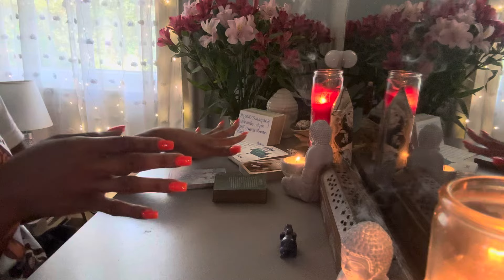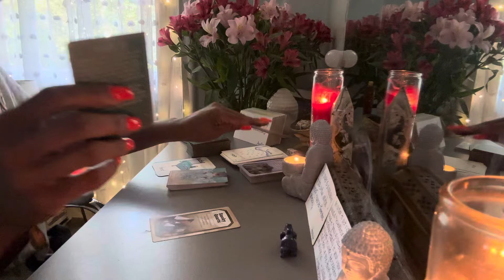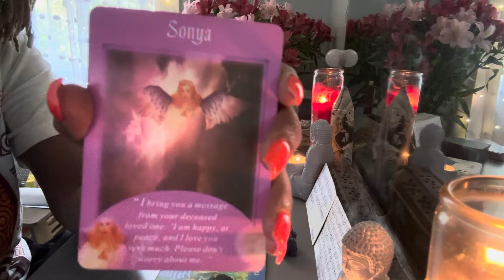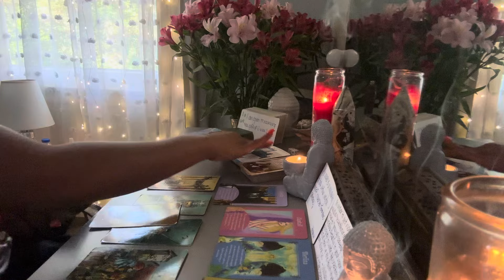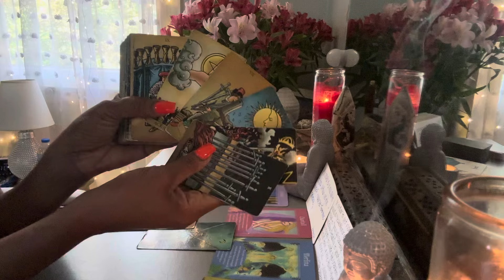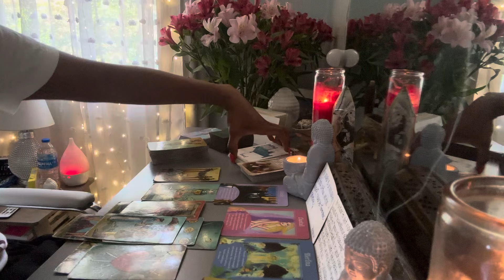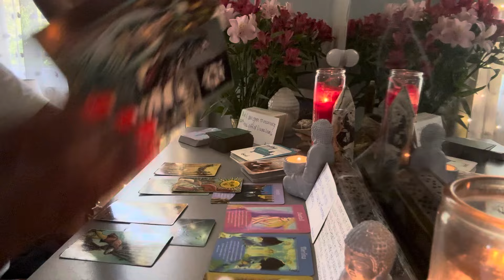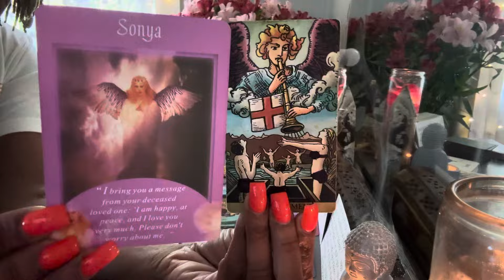Pieces ♓️ 🚨URGENT MESSAGE FROM A DECEASED LOVED ONE🚨PAY CLOSE ATTENTION TO THE COMPANY YOU KEEP 👀😱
✨Click the link below & join VIP or VIP 2.0 & gain access to this and all other extended readings, along with many other great benefits & perks!!!✨

Extended Reading:
Pisces ♓️ THEY ARE EXPERIENCING THE EXACT THING THEY TRIED TO PUT YOU THROUGH ‼️ KARMA IS REAL ⚖️

♾️Click here to save your spot for our next portal event on November 9th at 7pm CST! SPOTS ARE LIMITED so don’t delay!!♾️

🔮 Readings are marked down to $55.55 all month long! Don’t wait till the last minute to book yours as my schedule gets booked FAST! Book yours TODAY!!!

⏰Need your reading TODAY?! Get FIVE MINUTES FOR $1 from an experienced Keen psychic by clicking below: